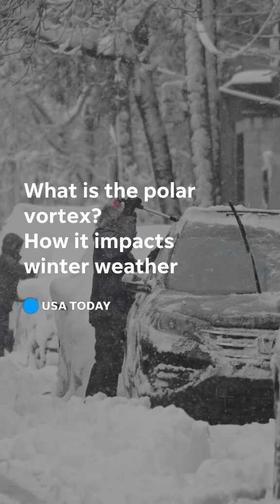What is the polar vortex? how it impacts winter weather across the U S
The polar vortex is a massive circulation of frigid air above the North Pole, usually held in place by strong winds. When those winds weaken, the vortex can shift, sending blasts of Arctic cold deep into the U.S.